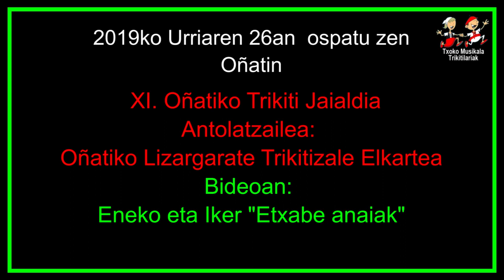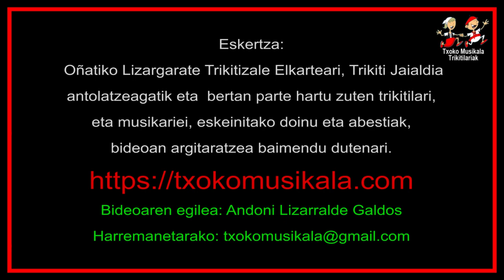201910260403 Eneko eta Iker Etxabe anaiak Oñatiko XI. trikiti jaialdian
2019ko Urriaren 26an, ospatu zen Oñatin Lizargarate Trikitizale Elkarteak antolatuta, XI. Oñatiko Trikiti Jaialdia.

Imanol Intxausti eta Andoni Ezkerra.
Xabier Alberdi "Zabale", Beñat Landa eta Imanol Arizmendi "Antxitte".
Julen Alonso, Esti Markez eta Enéritz Aulestia.
Eneko eta Iker, "Etxabe anaiak"
Edurne Iturbe, Andoni Oruesagasti eta Uxue Kerejeta.
Lurdes da Aitor Alkorta, eta Enaitz Alberdi.
Eneko Dorronsoro, Itsaso Elizagoien eta Xurxo Nuñez.
Lizargarate, Trikitizale Elkarteko Trikitilariak

Bideoan: Eneko eta Iker, "Etxabe anaiak" eskeini zuten hirugarren pieza.